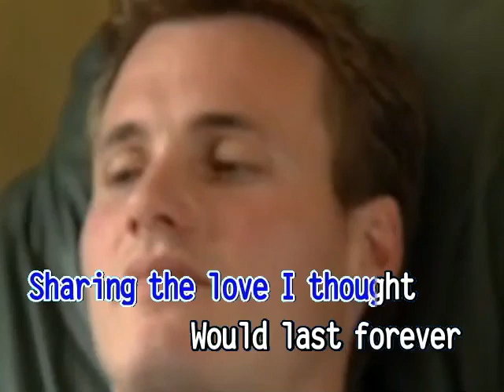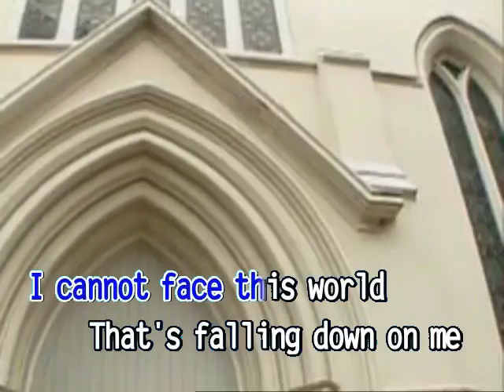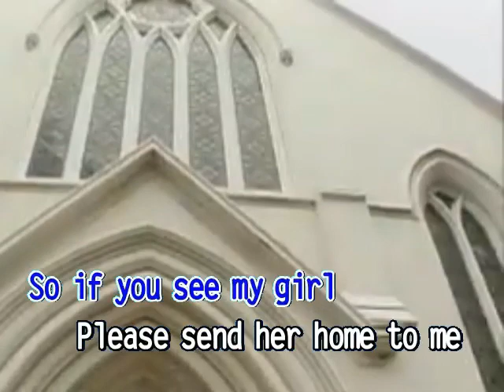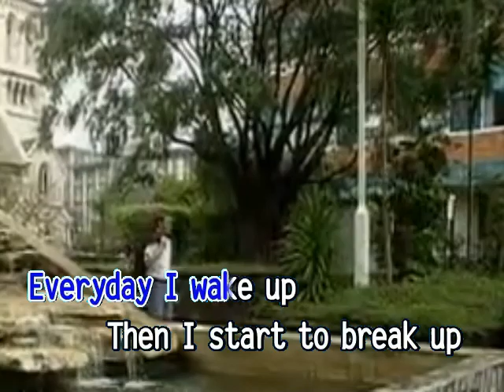AVSEQ10. A Man Without Love - Engelbert Humperdinck [Ministar]